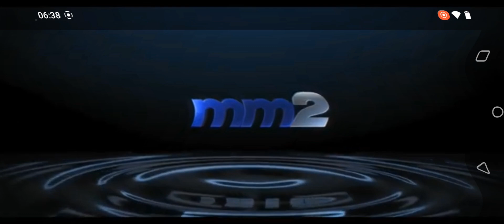PREIVEW 2 MM2 LOGO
I GOT SOMETHING ELSE FROM MANDARIN

GIFT TO: @Jimmyhogs @rggunayon & @iiPLVM2935
CREDITS: MM2 IN THE SOURCE